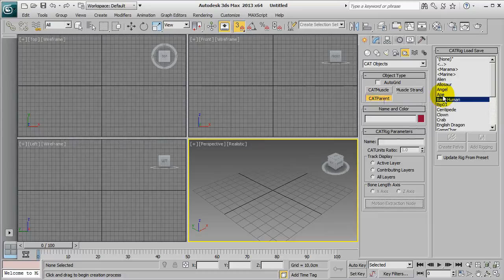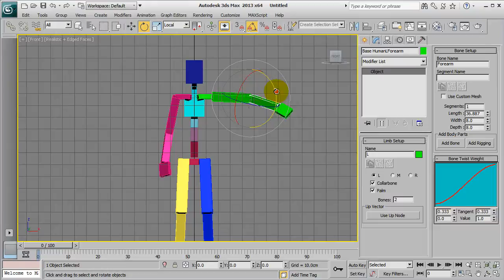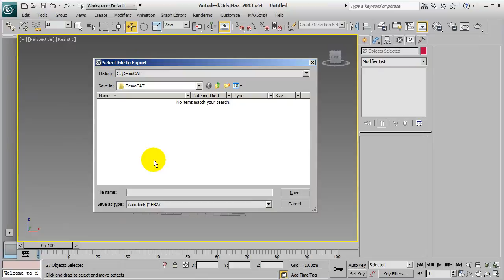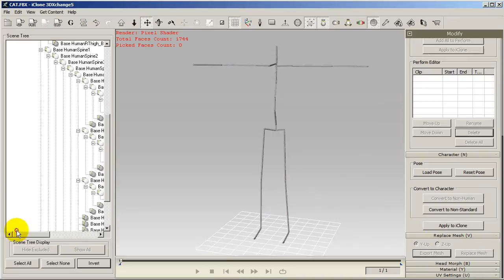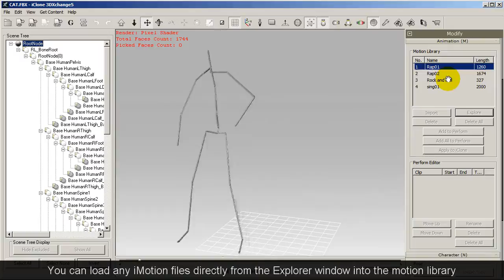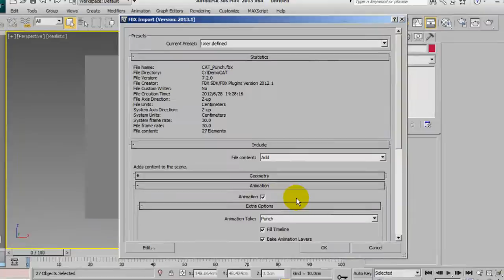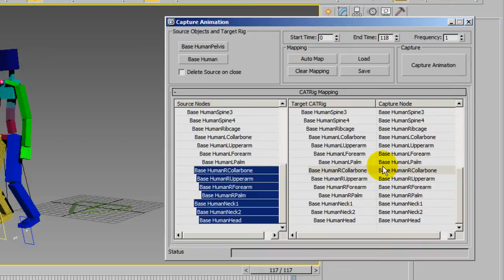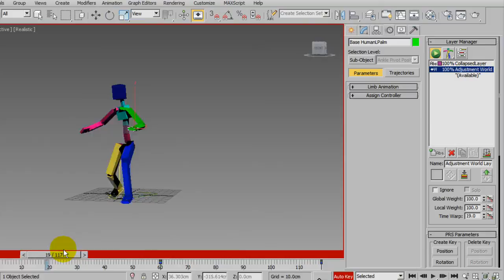iClone Pipeline Tutorial - Exporting iClone Motions for use with CAT in 3DS Max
The Character Animation Tools (CAT) feature in 3DS Max is a powerful set character creation and animation tools that allows you to not only create character rigs, but also animate and tweak motions.  By using iClone motions as a starting point in CAT, you can get a huge head start on making your very own unique motions for use in 3DS Max.  But first, you'll need to do a little bit of bone rigging to match up the iClone bone rigs with those for CAT characters.  This tutorial will show you how to do just that!